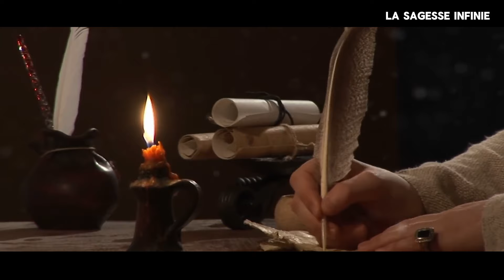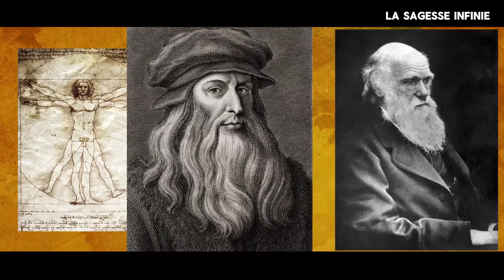Des bourdonnements d'oreille ? Étranges significations spirituelles et ce que VOUS DEVEZ FAIRE ✨